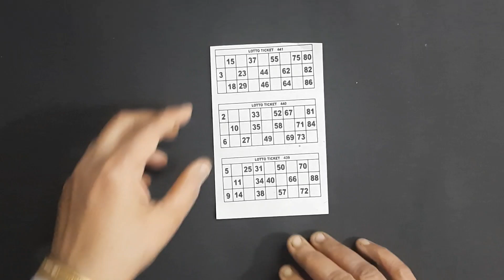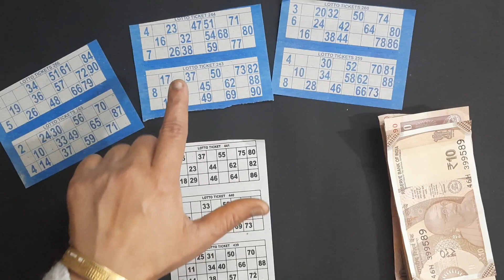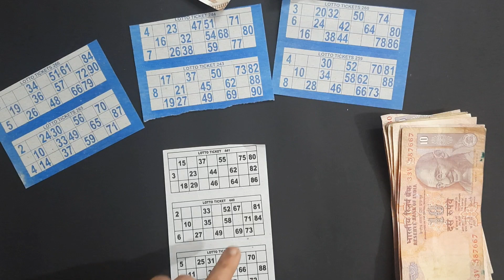Kitty party games for ladies | tambola games | tambola game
Kitty party games for ladies | tambola games | tambola game | tambola games for kitty kitty game😃🤠kittygames

your search
7979 angel number
anu Singhal kitty games
kitty game
kitty games
tambola game
tambola games